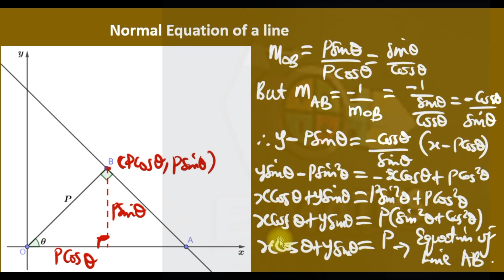Coordinate Geometry(Normal equation of a line)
A tricky exam question with the step by step solution.